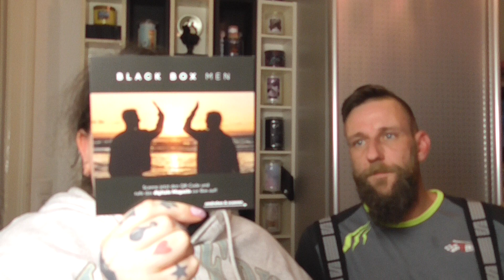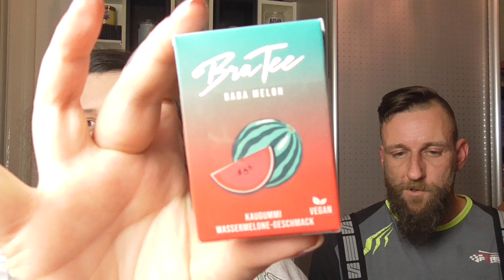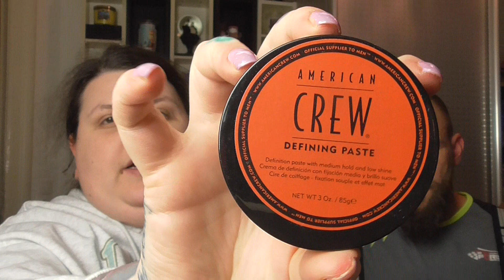Sein erstes Mal Beauty Box! 🤩 - Black Box Men März 2023 - ❤ Mit Herrn Muffin 🧁